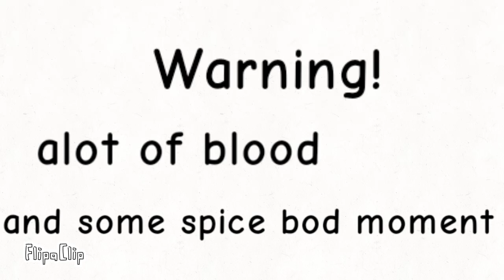A Doomicorn (flipaclip animation)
went with RPG logic, less armor=more strength? also this might get me in some trouble lol. but i couldnt help but notice I never shared my love for doom here, so now here we are...kinda. its odd but oh well ig.